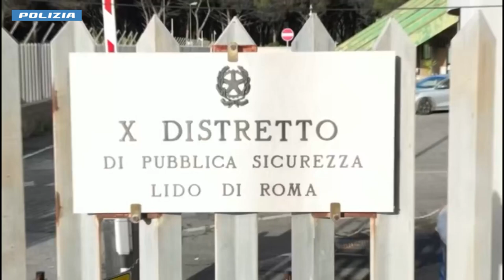Telecamere e sentinelle per sorvegliare le basi: sgominato giro di spaccio ad Ostia -Il Faro on line